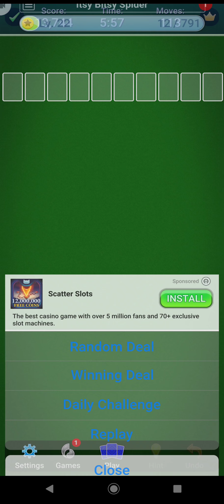Spider Solitaire Daily Challenge Solution 5th Of July 2020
Spider Solitaire by Mobilityware is the ORIGINAL spider solitaire card game for android devices! Join over 100 million users playing our Spider Solitaire today.

Our classic card game, Spider Solitaire, is FREE to play. We consistently update the game with fun & relaxing new features to keep this classic game fresh.

Train your brain by completing fun Daily Challenges & Goals, where you earn trophies. The more puzzles you solve, the more trophies you earn.

New Card Themes: Our Spider Solitaire card game has new & fun card themes that you can play with. Customize your card back, card face, and game background with fun, new, & relaxing themes. Make Spider Solitaire feel like a unique experience you will love.

Spider Solitaire is a solitaire game that requires you to stack each card of a suit in descending order to solve the puzzles. Choose to play games with 1 to 4 suits for your preferred difficulty. Try to play with 4 card suits to really challenge your brain!

- Spider Solitaire Game Features –

Fun, Free Card Games of Classic Spider Solitaire
- Classic, fun games of Spider Solitiare
- Play Spider Solitaire games with 1,2,3, 4 card suits
- Cards come alive with stunning animations, flawless graphics and a classic/clean interface

Play Spider Solitaire card games any time & place
- Play Spider Solitaire offline. No WIFI required to play for free!
- Adjust the number of card suits in the game for faster gameplay
- Unlimited Hints & Undos available in game
- Unrestricted Deal allows a player to deal cards even with empty slots
- Winning Deal: Game is guaranteed to have 1 winning solution. Who doesn’t like to win?

Daily Challenges Gives You a Challenging New Puzzle Every Day
- Play free and challenging daily challenges & goals
- Play new daily challenges & goals to win trophies
- See how your score stacks up against others on the leaderboard

The Best Spider Solitaire Game
- In the App Store for 10 Years
- Track Your Spider Solitaire Stats
- Spider Solitaire is a fun, addictive smash hit
- Addictive, fun game levels that will keep you coming back
- Old school games with a modern feel

What do users think of our Spider Solitaire game?
Top phrases across all our reviews are: “Addictive”, “Challenging”, “Easy to Play”, “Relaxing”, “Great Time Killer”, “best card game”.

Should you play Spider Solitaire?
If you like puzzles and classic games, then Spider Solitaire is for you. It’s free, fun and easy to learn! Many games come and go, but Spider Solitaire is one of those classics that will always be fun and challenging to play.

Download the best Spider Solitaire game today for free!